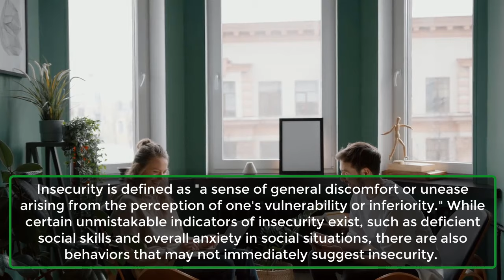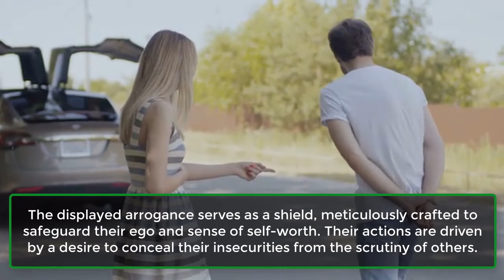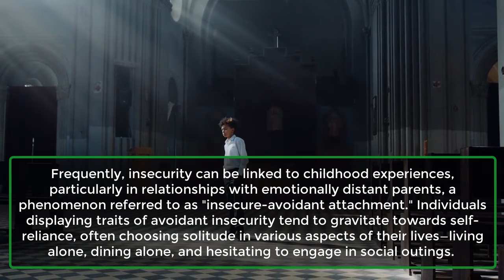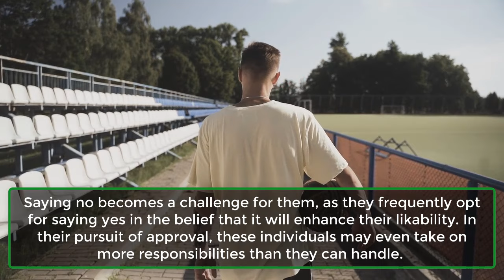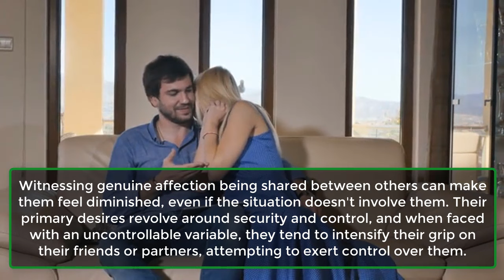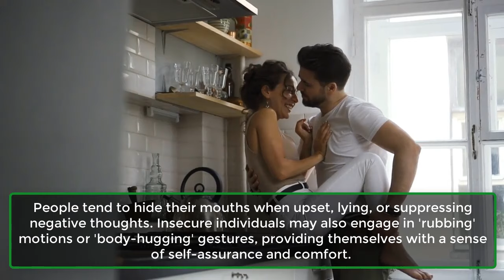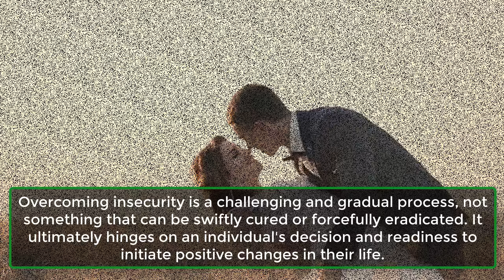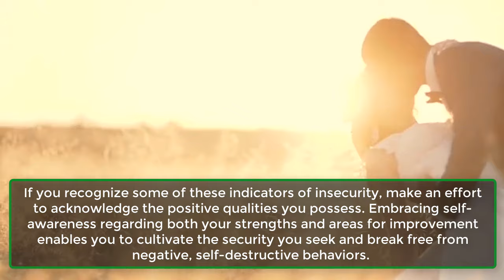13 Signs Someone Is Secretly Insecure | Human Behaviour Psychology Facts | Awesome Facts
13 Signs Someone Is Secretly Insecure | Human Behaviour Psychology Facts | Awesome Facts

Insecurity is characterized as "a sense of general discomfort or unease arising from the perception of one's vulnerability or inferiority." While certain clear signs of insecurity, like poor social skills and heightened anxiety in social settings, are evident, there are also behaviors that may not immediately appear indicative of insecurity.

Surprisingly, some actions typically associated with confidence might actually reveal underlying insecurities. Individuals who consistently showcase their exceptional lives or project an image of complete control may, in reality, be concealing deep-seated insecurities. Whether you observe these traits in someone you know or recognize them in yourself, manifestations of insecurity can vary widely among individuals. Nevertheless, recognizing several of the following signs could suggest that a person is secretly grappling with insecurity.
1. Constant Bragging.
2. Need To Be Right.
3. People Pleaser.
4. Arrogance.
5. Inability To Maintain Eye Contact.
6. Using Everyday Objects As Armor.
7. Avoiding Contact.
8. Frequent Nodding.
9. Defensiveness.
10. Clinginess.
11. Talking Too Much, Or Too Little.
12. Revealing Comfort Cues.
13. Always First To Hang Up.
If you recognize some of these indicators of insecurity, make an effort to acknowledge the positive qualities you possess. Embracing self-awareness regarding both your strengths and areas for improvement enables you to cultivate the security you seek and break free from negative, self-destructive behaviors.
What are your thoughts? Did any of these signs of insecurity catch you off guard?